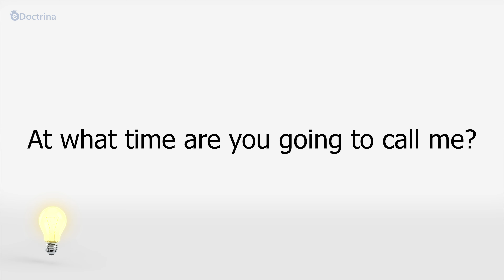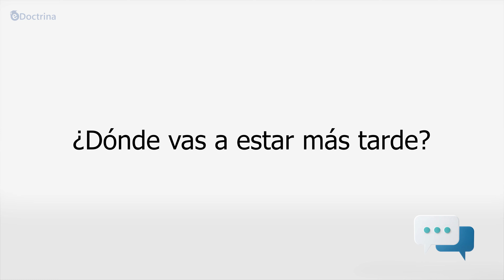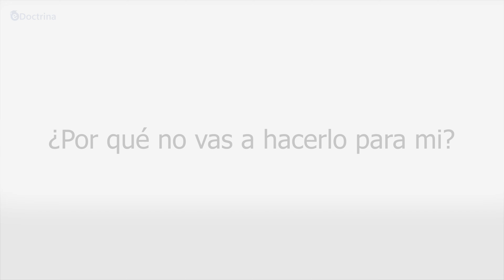Mastering 'Going To / Vas' in Spanish: Unlock Fluent Conversations with Ease!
In this engaging and informative video, we dive deep into the intricacies of using the phrase "going to / vas" in Spanish.
Join us as we unravel the secrets behind this essential language construction, providing you with practical tips and tricks to incorporate it seamlessly into your conversations. From expressing future plans to discussing intentions and predictions, you'll gain a solid grasp on how to wield "going to / vas" like a native Spanish speaker.
Get ready to level up your language skills and unlock a world of fluency!

📖 Transcript
• Are you going to? / you are going to
  ¿vas a? / vas a …
• Are you going to call me?
  ¿Vas a llamarme?
• At what time are you going to call me?
  ¿A qué hora vas a llamarme?
• At what time are you going to be here tonight?
  ¿A qué hora vas a estar aquí esta noche?
• Where are you going to be later?
  ¿Dónde vas a estar más tarde?
• Why aren’t you going to do it for me?
  ¿Por qué no vas a hacerlo para mi?

If you want to study more and get the best resources to learn in the most efficient way.

• Spanish for Intermediates - Level 2 : COMING SOON
• Spanish for Intermediates - Level 3 : COMING SOON
• Spanish for Intermediates - Level 4 : COMING SOON